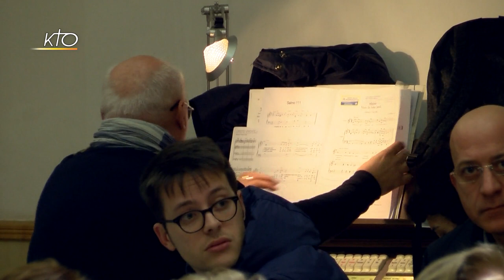Dernier jour d'assemblée à Bari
Les évêques rassemblés à Bari ont formulé aujourd'hui les conclusions de leur rencontre. Elles seront remises au Pape demain, lors de sa visite. Si ce document n'est pas public pour l'instant, chaque évêque a déjà tiré quelques leçons de ces jours de rencontre et de réflexion : importance de creuser l'identité méditerranéenne, nécessité d'une plus grande connaissance des communautés chrétiennes du pourtour de la 'mare nostrum', fécondité de rencontres ecclésiales locales... La plupart des évêques ont ainsi déjà exprimé leur désir d'une autre rencontre de ce type.